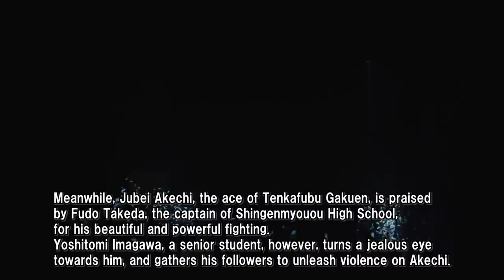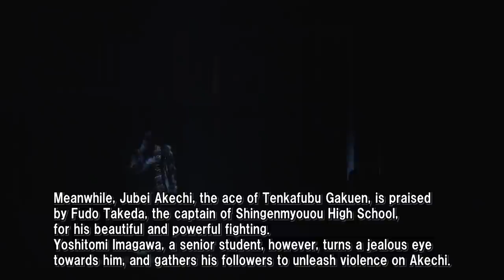‹for J-LODlive›【FAKE MOTION –THE SUPER STAGE- 】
"FAKE MOTION - King of Ping Pong -" was launched as a new comprehensive entertainment project in 2020 and developed in various media such as TV dramas, music, live performances, plays, and games.

FAKE MOTION -THE SUPER STAGE- is a stage play unlike anything you have seen before, which features elements such as dance and visual effects, bringing a new sensation to stage play.

All 11 shows scheduled from Sunday, Apr. 25 to Sunday, May 2 were cancelled to comply with the measures under the state of emergency. The final performance on Sunday, May 2, starting at 6 pm was held without audiences and streamed live.

FAKE MOTION -THE SUPER STAGE-
Monday, April 19 - Sunday, May 2, 2021 Tokyo:Stellar Ball, Shinagawa Prince Hotel

Based on “FAKE MOTION -King of Ping Pong-” by Shiodome Ebisu Shotengai
Directed by Go Ueki

CAST
‹Tenkafubu Gakuen›
Sanosuke Oda /Yoshihiko Aramaki
Yoshitomi Imagawa / Tomoki Hirose
Shinichi Shiba / Fuma Sadamoto
Jubei Akechi / Naoya Kusakawa
Masaru Takigawa / Touya Morita
Hideki Niwa / Yuki Yamagata

‹Kenshin Salt Electronic Kogakuin›
Tenma Uesugi / Yuuri Takahashi
Tadanori Hojo / Shogo Tamura
Takayuki Yamaura / Tetta Seki
Tomohiro Naoe / Eiku Yamashita
Jin Kakizaki / Kenshin Kamimura
Reiichi Usami / Hayato Takao
Shintaro Amakasu / Rei Sawamura

‹Shingenmyouou High School›
Fudo Takeda / Yuki Tamaki
Ku Sanada / Reo Shimura
Kai Sanada / Yuki Okamoto

ダンスや映像などの演出を駆使した新感覚ステージ「FAKE MOTION -THE SUPER STAGE-」。 2021年4月19日（月）～5月2日（日）品川プリンスホテル ステラボールにて上演を予定していましたが、4月25日（日)～5月2日（日）の全11公演は、緊急事態宣の措置を遵守するために中止し、5月2日（日）18:00からの千秋楽公演は、無観客で公演をおこない、その模様を生配信しました。

【公演期間】2021年4月19日（月）～5月2日（日）
【劇場】品川プリンスホテル ステラボール

【原案】汐留ヱビス商店街「FAKE MOTION -卓球の王将-」
【演出】植木 豪
【脚本】小山正太

【主題歌】「FAKE MOTION」（まふまふプロデュース）

【キャスト】
‹天下布武学園›
織田佐之助役：荒牧慶彦
今川義富役：廣瀬智紀
斯波真一役：定本楓馬
明智十兵衛役：草川直弥
滝川 勝役：森田桐矢
丹羽秀樹役：山縣悠己

‹謙信ソルト電子工学院›
上杉天真役：髙橋祐理
北条忠則役：田村升吾
山浦孝之役：関 哲汰
直江智弘役：山下永玖
柿崎 仁役：上村謙信
宇佐美礼一役：高尾颯斗
甘粕信太郎役：沢村 玲

‹信玄明王高校›
武田不動役：玉城裕規
真田 空役：志村玲於
真田 海役：岡本侑樹

【主催】 FAKE MOTION -THE SUPER STAGE-製作委員会

©汐留ヱビス商店街 ©FAKE MOTION -THE SUPER STAGE-製作委員会